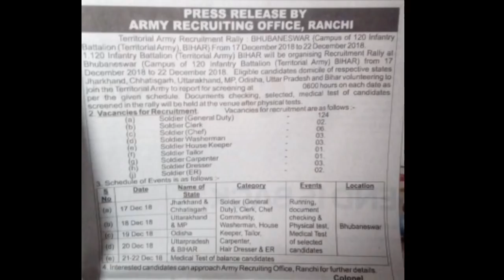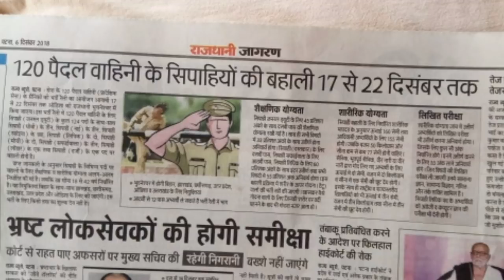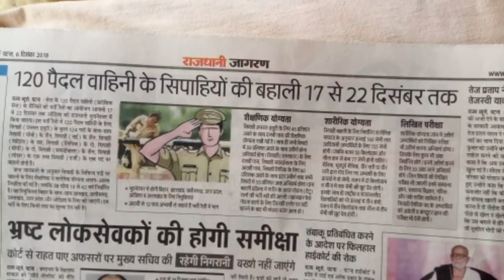Ta army Bharti Bhubaneswar 17 se//120 battalion ta bharti zone2.Up_Mp_Bihar_Jharkhand_Chattisgarh...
Ta army Bharti Bhubaneswar.
Ta army Bharti zone 2.
Ta army Bharti orisa.
120 infantry ta army Bharti Bhubaneswar
Ta army Bharti
Territorial army Bharti 120 regiment.
Territorial army Bharti notice:.